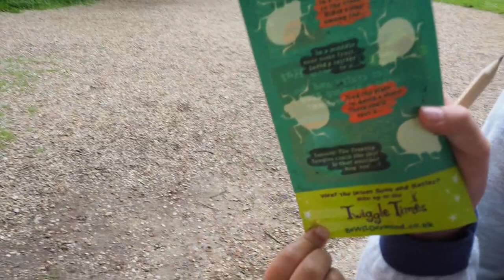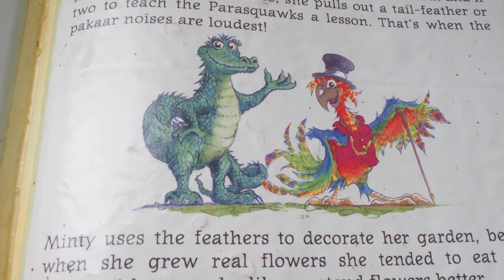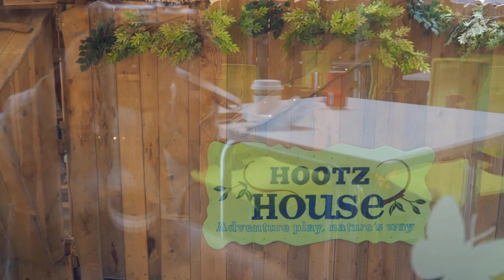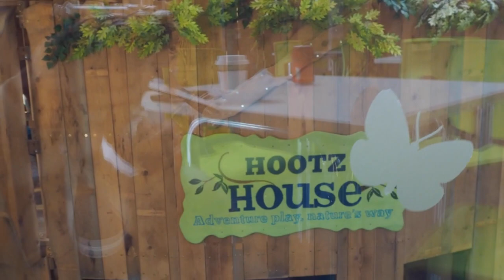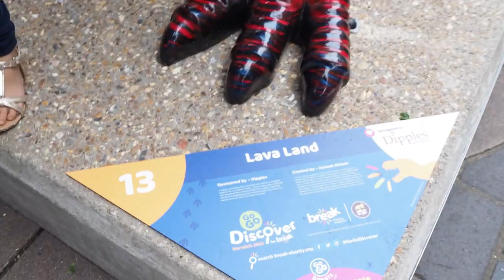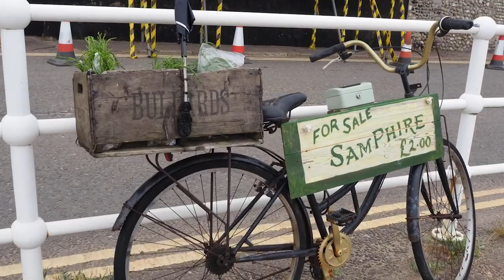Meet my sister, our trip to Norfolk, Bewilderwood, Holkham, Blakeney, Well-next-the-sea.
9th weekly vlog, Our family trip to Norfolk. We are lucky enough to stay with my sister who runs holiday cottages on the broads, she also has a new Glamping site with your own shower, toilet and fridge.

AD/We went to Bewilderwood on a press trip, the children love it there and I totally recommend it, especially if it is an overcast/light rainy day as it is sheltered under trees.

They have opened a new Bewilderwood in Chester

We also visited Pensthorpe nature reserve which has a great play area for the children outside and inside too. If you like birds and walks it’s a must. NHS use your blue light card:- Blue Light Card:

We went on the dinosaur trail in Norwich and saw the Dinosaur at Norwich cathedral. This is great for a grey day. Norwich is a beautiful city with all the usual shops but some old ones too. The architecture is pretty especially round the green near the cathedral.

Crabbing at Blakeney is a must too. Get your buckets, lines and nets from the little shop in the car park and make sure you bring some bacon (there is a SPA shop you can walk to, to buy it). The kids love it and it fills plenty of time.

Also I recommend these beaches:-

Brancaster, long and wide, great for a long walk and to take your dog. Car park is big and there is an overflow field too for when it is busy. There is a public toilet before you go on the beach which is ok if you need to go and a little shop for buckets and burgers.

Holkham is beautiful, big of a walk for little ones to actually get to the sea and it’s not amazing for buggies but we could get ours most of the way down. Car park is quite big, there is a coffee shop and toilets before you go on the beach.

Holkham Hall is lovely and has a good play area and cafe. Our children got a bit board looking round the house.

Well-next-the-sea is a lovely family beach with pretty beach huts (great for photos) you can rent these out. It’s busy on a summer day and you can park right up near the beach there is a big carpark and a joules shop and toilets etc. You can also park in the town and get the little train down or do the walk (not recommend if you have little people the cry). Wells town is pretty and nice to walk around and look in the shops and cafes.

Other places to visit are:-

Holt - nice shops and Byfords

Burnham market - great place to visit, lovely shops and restaurants, good for a wonder.